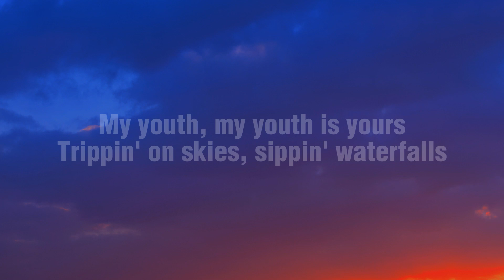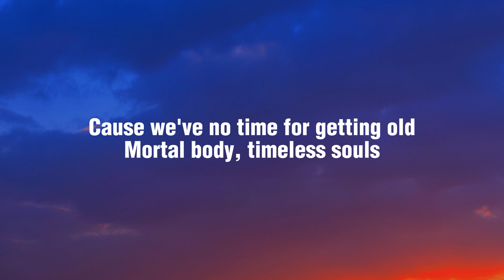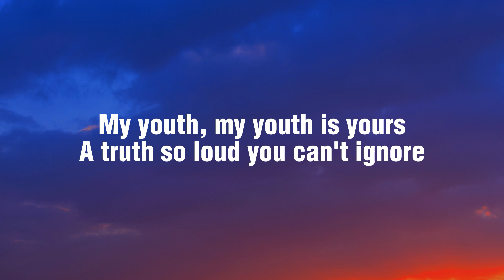Youth - Troye Sivan (Lyrics)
Youth Lyrics :
What if, what if we run away?
What if, what if we left today?
What if we said goodbye to safe and sound?
What if, what if we're hard to find?
What if, what if we lost our minds?
What if we left them fall behind and they're never found?

And when the lights start flashing like a photo booth
And the stars exploding, we'll be fireproof

My youth, my youth is yours
Trippin' on skies, sippin' waterfalls
Runaway now and forevermore
A truth so loud you can't ignore
My youth, my youth, my youth
My youth is yours

What if, what if we start to drive?
What if, what if we close our eyes?
What if speeding through red lights into paradise?
'Cause we've no time for getting old
Mortal body, timeless souls
Cross your fingers, here we go, oh oh oh